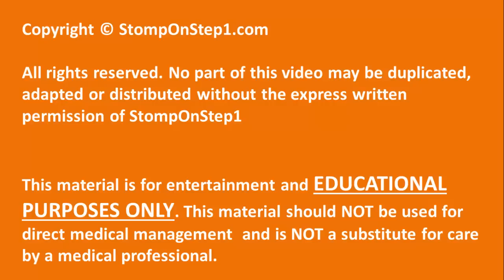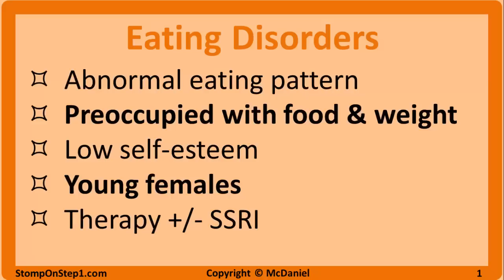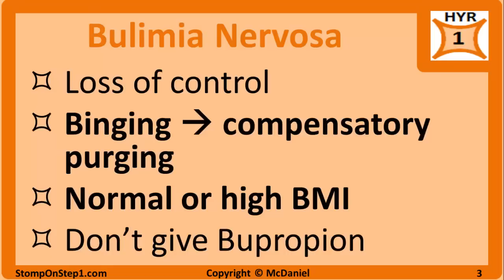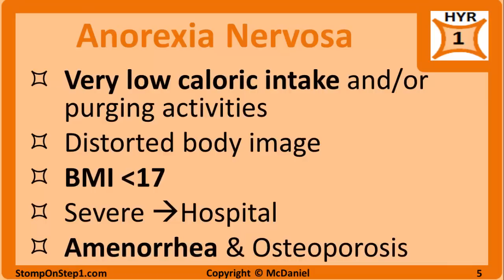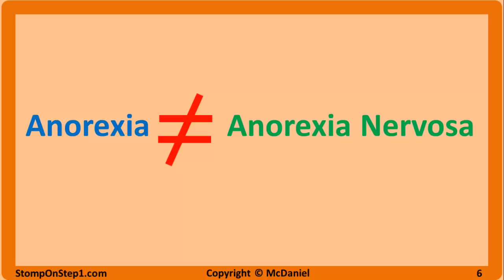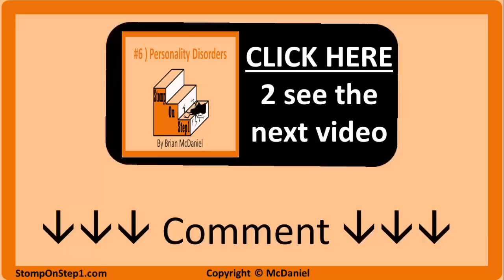Eating Disorders: Anorexia Nervosa, Bulimia & Binge Eating Disorder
SKIP AHEAD:
0:22 – Intro to Eating Disorders
1:38 – Bulimia Nervosa & Binge Eating Disorder
2:49 – Anorexia Nervosa

Eating Disorders are a collection of psychiatric conditions that involve abnormal eating habits associated with physical and/or psychological problems. There are many causes of abnormal eating habits, but if the situation is better explained by another medical problem it is not classified as an eating disorder. For example, a depressed patient who loses their appetite has an abnormal level of food intake, but does not have an eating disorder. Our discussion will focus on Anorexia Nervosa and Bulimia Nervosa which have many similarities. In both cases patients are preoccupied with food, their physical appearance and how much they weigh. They may have low self-esteem due to their distorted self-image. These disorders are significantly more common in young females. The treatment for both disorders primarily focuses on SSRI antidepressants and various types of therapy.

There is a significant amount of overlap between the presentation of Bulimia and Anorexia Nervosa. The key distinguishing factor is the patient’s body mass index (BMI), which is very low in Anorexia Nervosa and normal to mildly elevated in Bulimia Nervosa. Despite popular belief, you cannot use the presence of purging activities alone to distinguish the 2 disorders. Patients with AN can use things like laxatives and intentional vomiting just like Bulimia.

Bulimia Nervosa = Periods of overeating (AKA binging) followed by compensatory activities (AKA purging) such as intentional vomiting, excessive exercising or inappropriate laxatives use. Patients feel as if they lose control during periods of binge eating. BMI is within normal ranges or slightly high (greater than 20). Those that vomit may have alkalosis (due to loss of stomach acid), enlarged parotid glands, losses of enamel on teeth, or esophageal pathology. Those that use laxatives frequently may have acidosis due to the loss of bicarb. Although this warning is debated by some, current guidelines suggest not using Bupropion, an antidepressant, in Bulimic patients as they may have an increased risk for seizures as a side effect.

Binge Eating Disorder was recently added the DSM so it is unlikely to show up on Step 1. It has similar binging behavior to Bulimia, but there is no purging and the patients don’t necessarily have body image issues.

Anorexia Nervosa = eating very little and/or purging as a result of a distorted body image. These patients may feel like they are overweight even if they are very thin. They have low BMIs, less than17, and significant weight loss. Severe cases require hospitalization to correct starvation and the metabolic consequences.  When a female’s body fat percentage gets very low the pulsatile release of GnRH from the hypothalamus stops and causes Amenorrhea. It’s like the endocrine system is saying “I can’t have a baby right now. I’m not even getting enough food for just me right now.” Chronic Anorexia Nervosa can lead to osteoporosis due to the low levels of estrogen. Can look similar to hypothyroidism with fatigue and changes to skin/hair, but the key difference is hypothyroidism has weight gain.

* The term anorexia is used often in Step 1 to describe weight loss and a lack of appetite, but that is different than anorexia nervosa which is sometimes abbreviated as anorexia. Anorexia can be used to explain a symptom of any disease/illness or a side effect of a treatment. It is not psychological in origin. In fact patients with Anorexia Nervosa do not have Anorexia, because they usually still have an appetite and feel hungry. The presence of an appetite can be used to differentiate Anorexia Nervosa from things like depression.